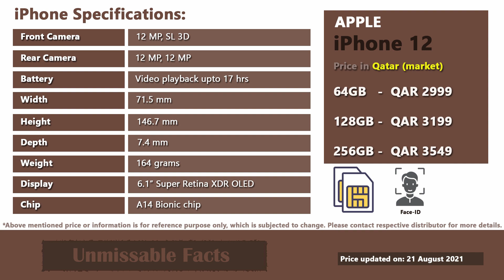iPhone 12 price in Qatar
Here is Apple iPhone 12 price in Qatar along with specifications of the phone as on August 2021. iPhone 12 is now available in Qatar for the starting price of QAR 2999.  It is available in three variants of 64GB, 128GB and 256GB.